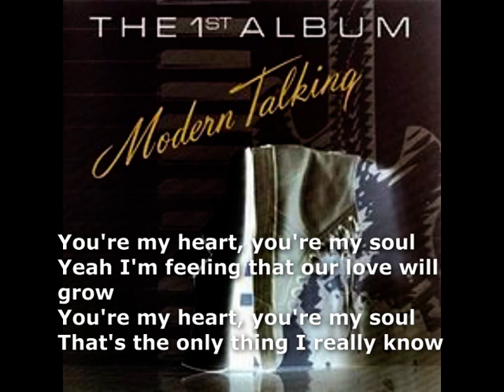You 're my heart , You 're my soul ** MODERN - TALKING ** Karaoke